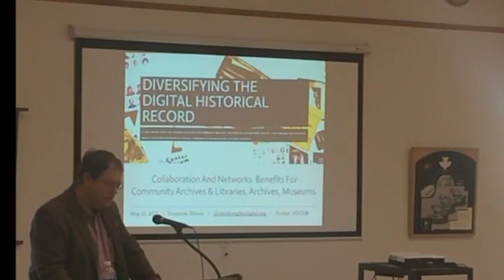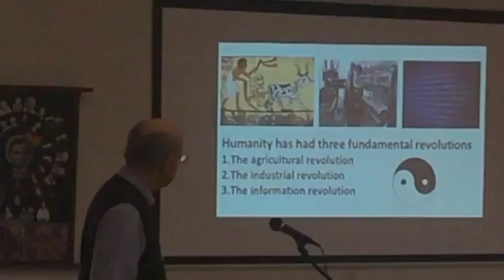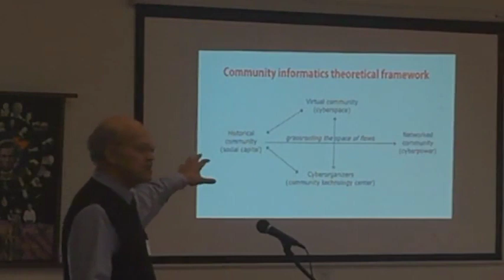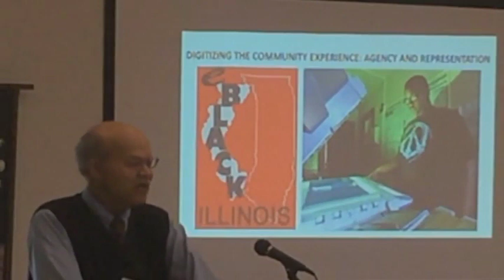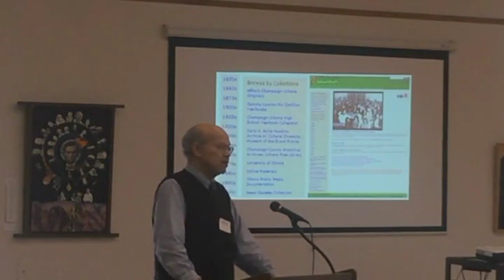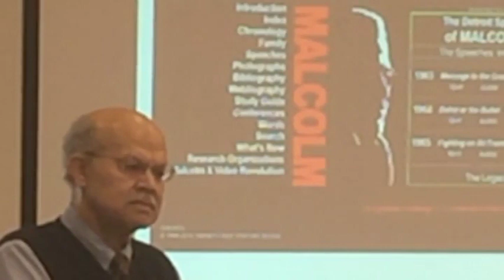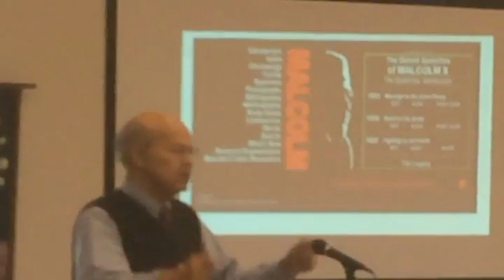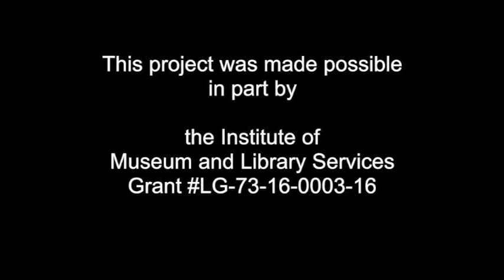Forum Three Diversifying the Digital Record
Diversifying the Digital Historical Record: Forum Three
At the Evanston City Hall: The Lorraine H. Morton Civic Center, Evanston, Illinois
Host: Shorefront Legacy Center
Collaboration and Networks: Benefits for Community Archives & Libraries, Archives, Museum

Diversifying the Digital Historical Record focuses on community archives integration in a National Digital Platform and the potential impact for representation of diverse communities in our digital cultural heritage. Funded by the Institute of Museum and Library Services’ National Forum Grants program, the project will host four open and collaborative community archives forums